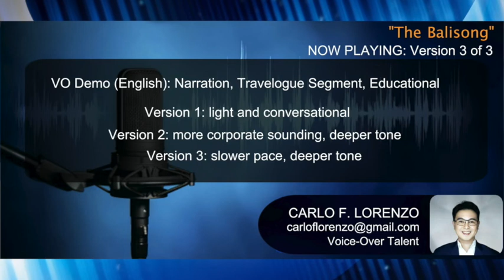"The Balisong” VO Demo for Narration, Travelogue Segment, Educational Video (Carlo Lorenzo)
“The Balisong”
VO Demo (English) for Narration, Travelogue Segment, Educational Video
English Language

Version 1: light and conversational
Version 2: more corporate sounding, deeper tone
Version 3: slower pace, deeper tone

Let Carlo be your voice for your narration projects, travelogue segments, educational and lifestyle videos.